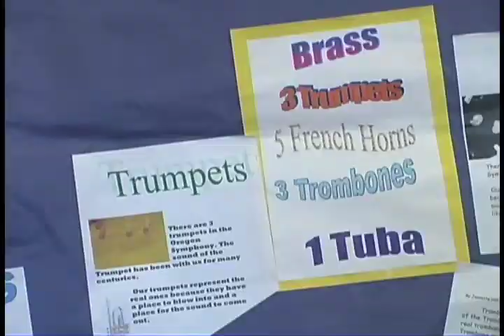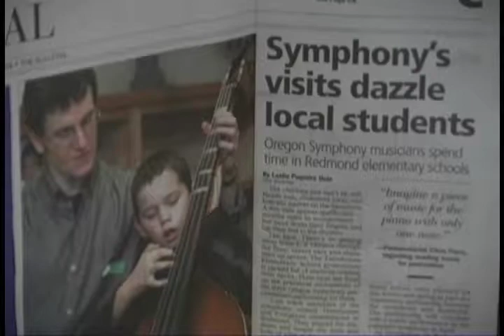Community Music Partnership.mov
Community Music Partnership Part 2